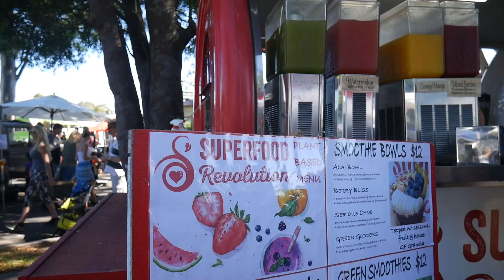Weekend Vlog!!! | 2018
Here’s a lil random vlog, let me know if you like videos like this
I’m thinking of doing more weekend vlogs, so let me know!!!

Love shaniah xx